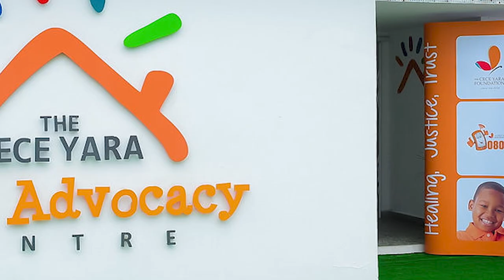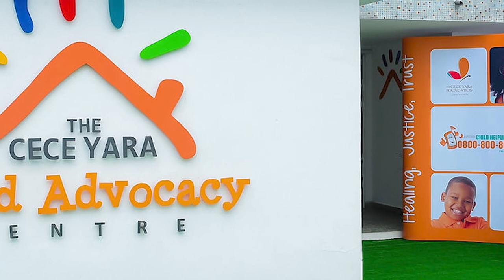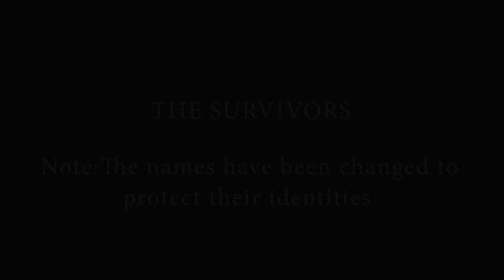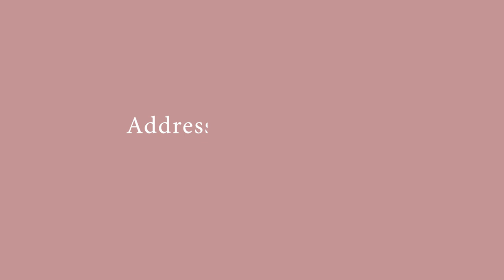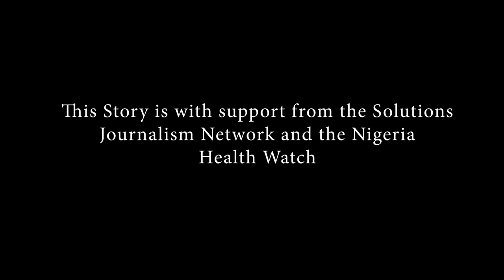Paving the healing road for child survivors of sexual abuse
Child sexual abuse is a grave public health crisis in Nigeria, robbing many children of their innocence and safety.

A child-centred non-profit organisation is providing comprehensive care, protection, and legal assistance to child survivors of sexual abuse and those at risk.